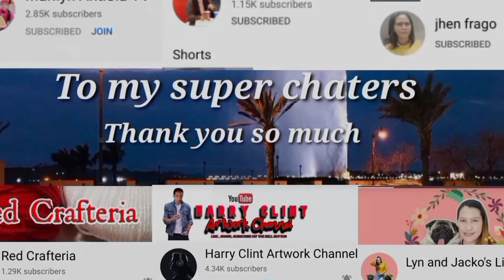PASKO NANAMAN REMIX